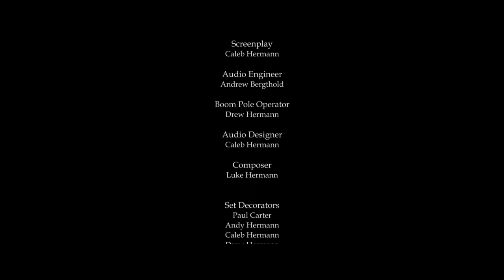Фильм «Книга заканчивается»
Смотрите премьеру фильма «Книга  заканчивается»! Режиссер и продюсер - Калеб Херман.Это трогательная, светлая, и в то же время драматичная история о женщине, потерявшей мужа. Кинолента повествует о том, как один день, один человек и одна книга могут изменить жизнь отчаявшейся, одинокой и впавшей в глубокую депрессию девушки.Одним солнечным утром в один из домиков на улице стучится продавец книг...  Испуг хозяйки, разбитый стакан и долгий разговор с незнакомцем.Какую удивительную историю он расскажет? От чего ее лицо просветлеет? Сыграет ли в этом свою роль книга Библия, стоящая на полке?Фильм учит принятию, смирению, любви к людям и дарит надежду на светлое завтра. Любая «Книга заканчивается», и начинается новая…